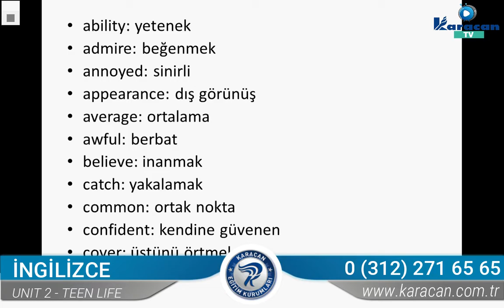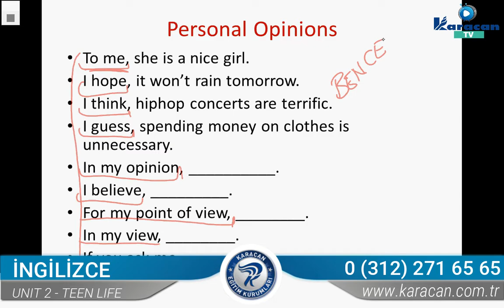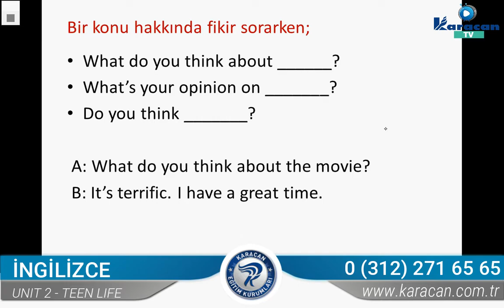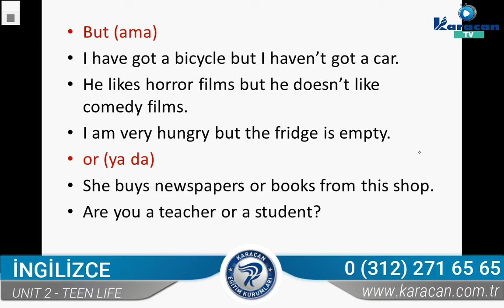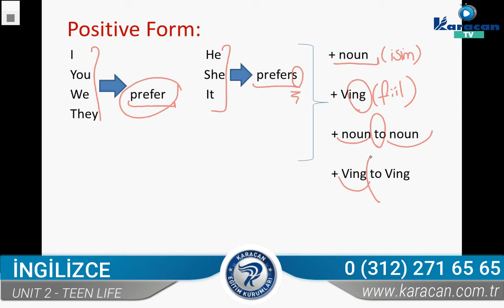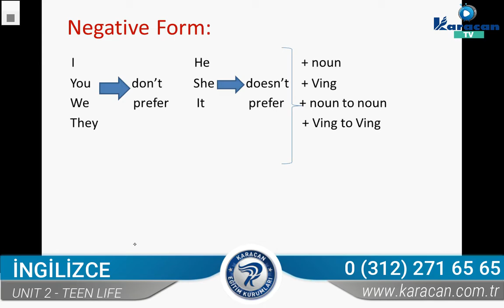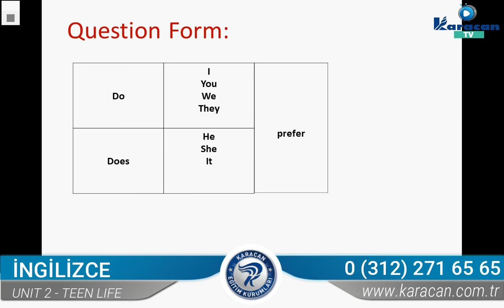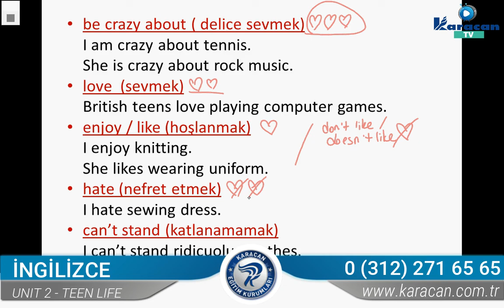Karacan TV - İngilizce / Unit 2 Teen Life